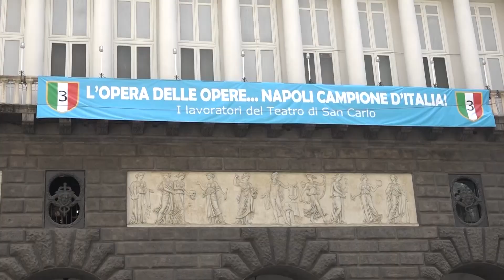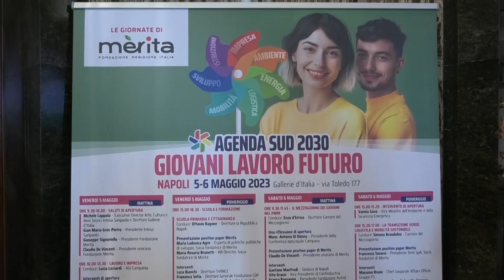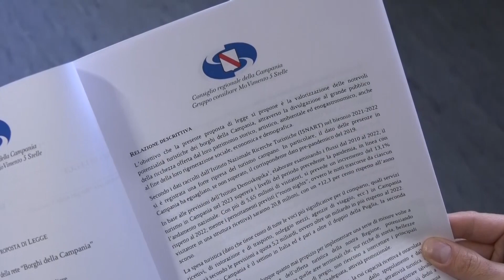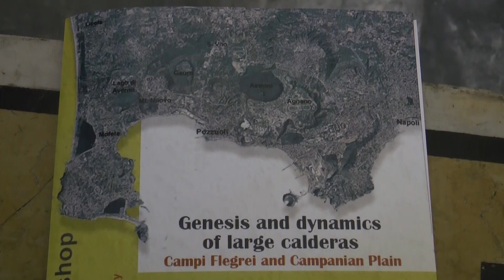TG SICOMUNICAZIONE 6 MAGGIO 2023